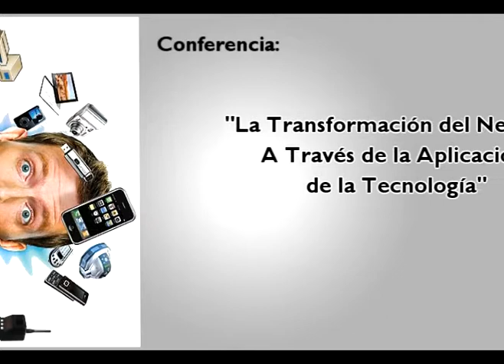Conferencia: “La Transformación del Negocio a Través de la Aplicación de la Tecnología”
Viernes 22 de agosto,18:00 Hrs.
Lugar: Auditorio de la Facultad de Contaduría, Administración
e Informática